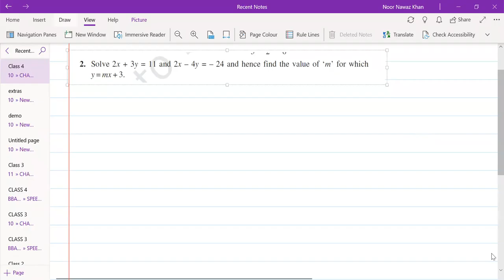10 Mathematics Chapter 3 NCERT Exercise 3.6 Question 1 (viii)